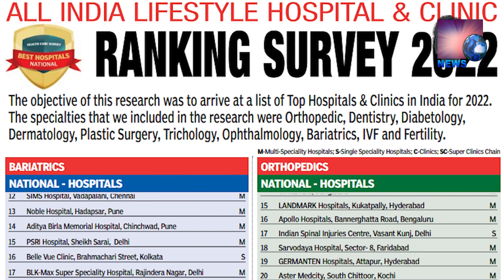Bahadurpura Aimim MLA ne kiya ramnas Pura Division ka Daura | SACHNEWS